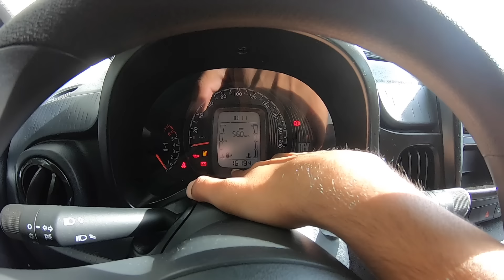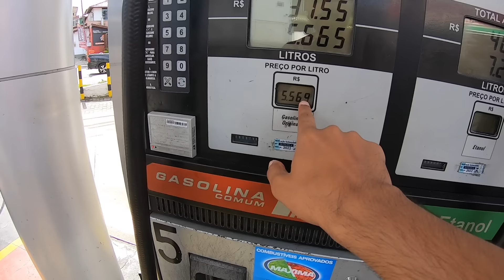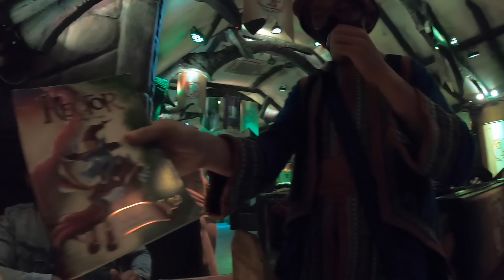HILL STATION CITY IN BRAZIL | HARRY POTTER STYLE PIZZA RESTAURANT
In this video you will see the Most expensive and most beuatiful city of Brazil which is Gramado located in SouthernMost State of brazil and we visited a harry potter themed pizza restaurant.